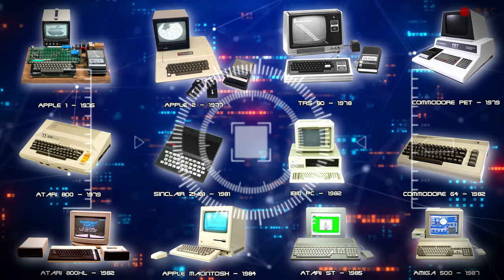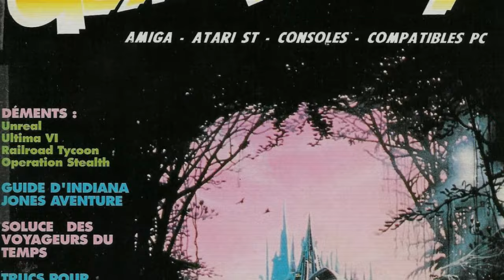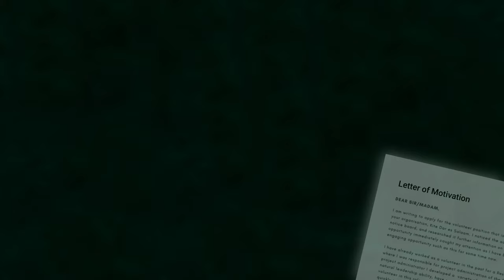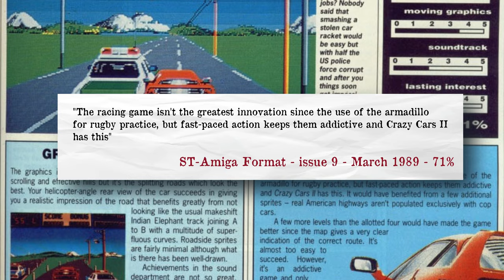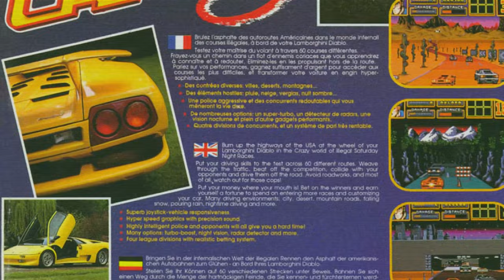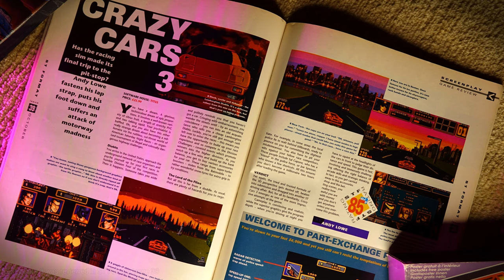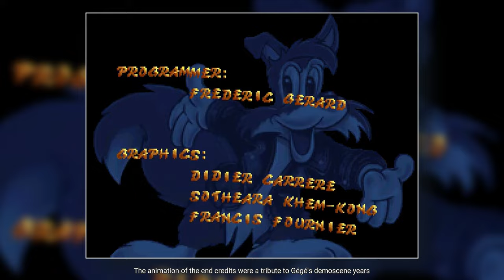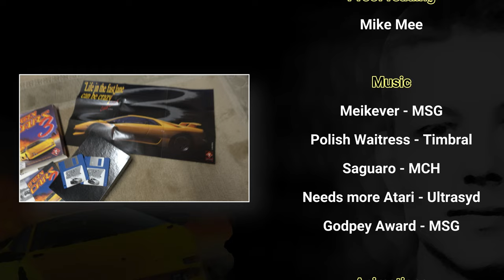Crazy Cars 3 & the History of Titus Software - Part 3 (Frédéric Gerard, Eric Caen, Hervé Caen)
CORRECTION : The prize of the GEN4 contest was an Archimedes, not an Atari TT!

The final chapter in our Crazy Cars journey starts of with an intruiging bit of Atari ST demoscene history before discussing the design and creation of one of the best arcade racers of the 16-bit homecomputer era. And we even added a but of console love as well.

00:00 Frédéric Gerard
00:57 TEC & Generation4 demo contest
03:00 Working at Titus - Crazy Cars 3
08:16 Release - Lamborghini : American Challenge
09:44 The end of Titus

Beautifully narrated by Marc Johnson over  @thejoyofsticks   - Thank you so much!

A big thank you to Jonathan Thomas for helping me understand the 'HBL Interrupt' technicalities and the visualisation (Twitter handle @RetroRacing)

Thank you to Darren Doyle for the wonderful animations.

Want to be in this list? Let me know!

STAY ATARI